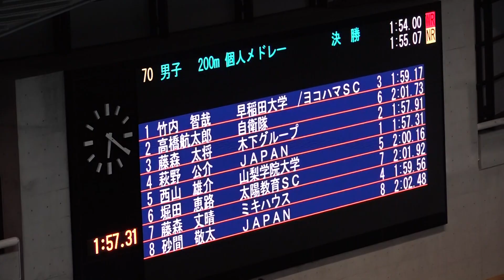西山雄介 男子200ｍ個人メドレー 決勝 ジャパンオープン2018（50ｍ）